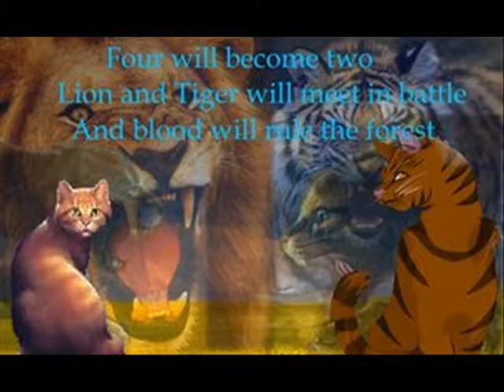Re: Warrior Cat Contest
This is for ThornstarSpiritClan's warriors contest. I was originally going to use this song for Lionpaw but the pics were very limited. Then I just did it to warriors. I will add onto it later, and finish it, once my moviemaker stops acting up. It was so hard to finish it when I had to keep closing it without saving. -_-

Anyways! Here is the vid. I own TWO pics, the rest, I don't own. Hope you like it ThornstarSpiritClan.
Pics: Warriorswish      Deviantart
Song: Animal I've become   Three Days Grace.

Also this details when the cats fight and they loose themselves in the fight and they are realizing what they have become.